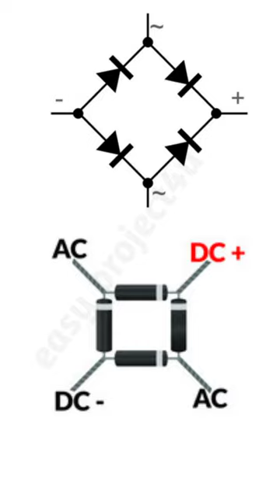How To Make A Powerfull Battery Charger Circuit | 100A Battery Charger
how to make a powerfull battery charger circuit | 100A | Electronics

🔰  In this video I'm going to show you How to make 12v 100A battery charger circuit

🔰  You can make this 12v battery charger circuit easily because i have given a clear information on How to make 12v 100A battery charger circuit at home step by step.